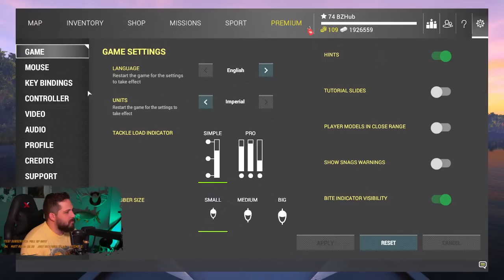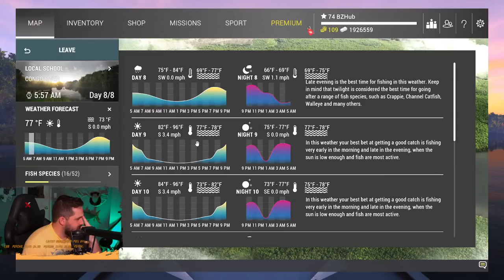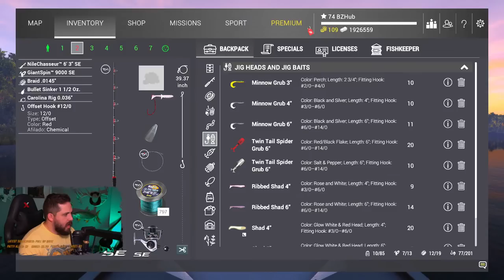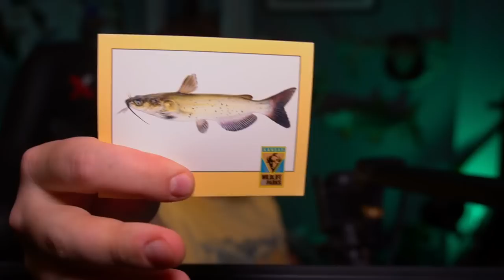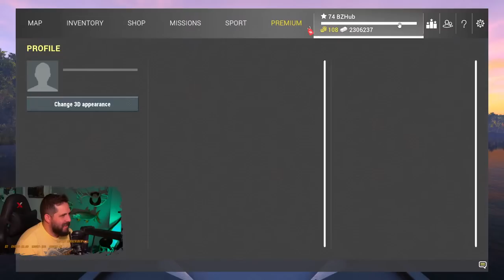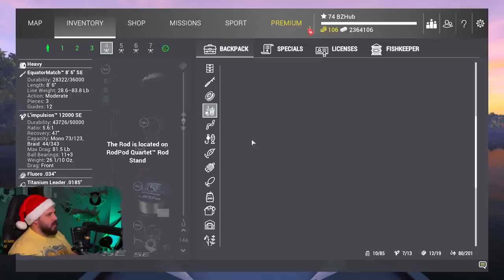This STREAM WON'T END til I hit Level 75 in the CONGO!! l Fishing Planet [LIVE]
This livestream # 235, and we're back in the Congo, baby! Chasing after Unique Tiger Fish and Nile Perch to hit Level 75!